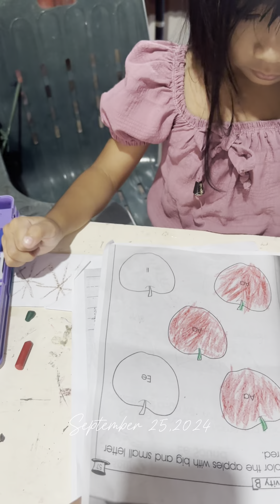Mom Life | September 25,2024